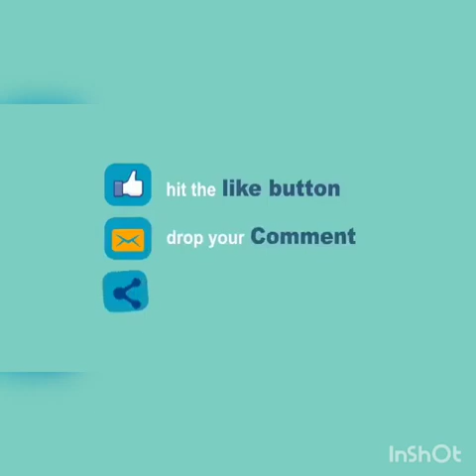ofwblogger proudbisaya# silentviewer&likers... Sa Mata Makikita song by Roel Cortez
Solid
ChefTiro&Poleng Tv
Asting na Pinoy si kuya Isko